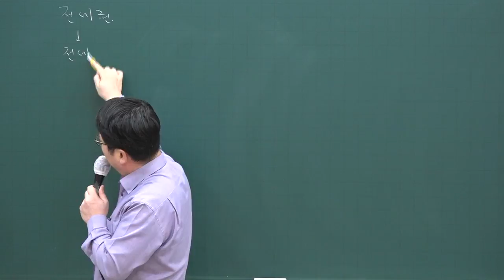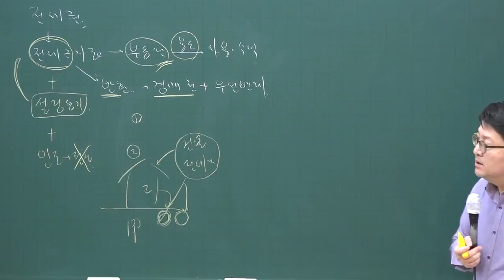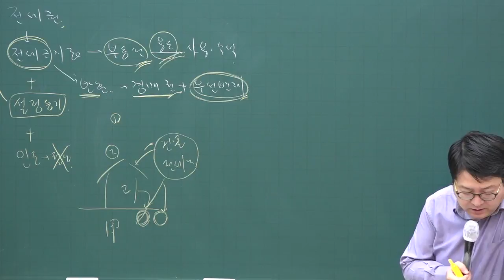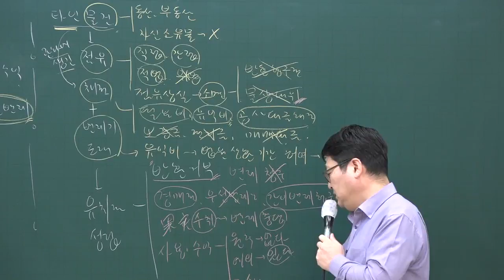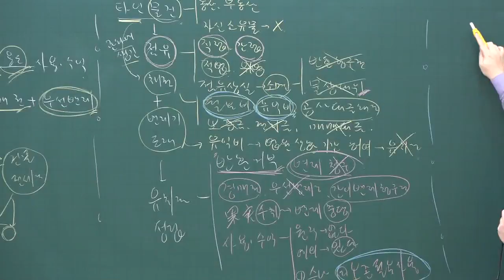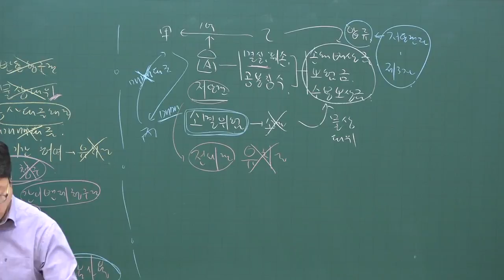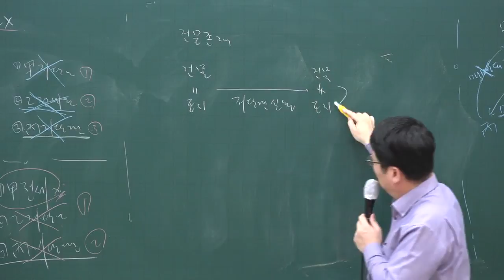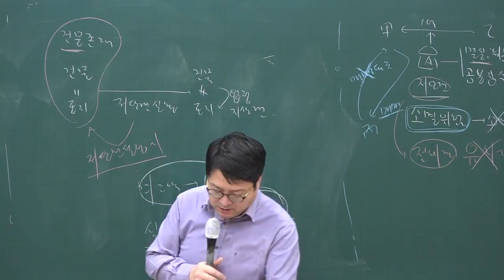[주전무] 2020년 주택관리사 민법 심화과정 전세권 3-25